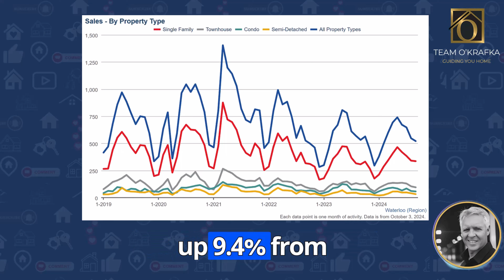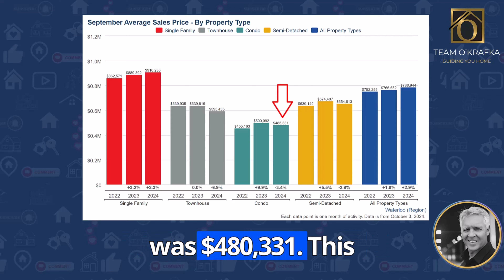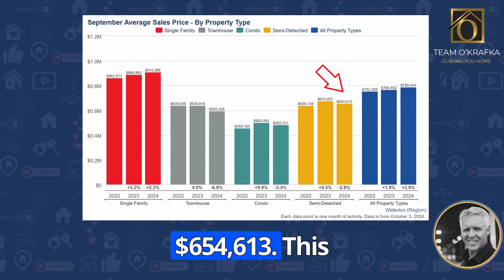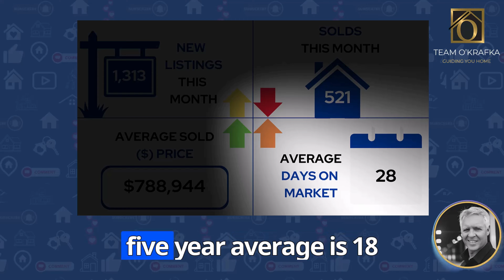Waterloo Region Real Estate Market Update October 2024 - September 2024 Stats Review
[October 2024] Kitchener-Waterloo, Cambridge and the Waterloo Region Real Estate Stats for September 2024 and our October 2024 Market Update, analysis and advice for home buyers and home sellers .

Should you buy Waterloo Region Real Estate Now or Wait? Are you wondering if now is the right time to buy or sell a home in the Waterloo Region? In this video, we break down the September 2024 real estate stats and trends, including key insights on home prices, sales numbers, and inventory. Whether you're looking for a detached home, townhouse, or condo, these market updates will help you make informed decisions. We’ll also discuss upcoming policy changes that could impact buyers and sellers. Stay until the end for expert advice on navigating the current market conditions. Don't miss this crucial info before making your next move!

00:00 Introduction
00:12 Number of Homes Sold
01:09 Average Sale Price
02:30 Policy Changes
02:52 Number of New Listings
03:23 Home Supply
03:41 Average Days on Market
03:52 Final Thoughts

Topics Covered:

Total homes sold in September 2024.

Year-over-year sales and price comparisons.

Inventory levels and market supply.

Average prices for detached homes, townhouses, condos, and semis.

What buyers and sellers should know right now.

Key policy changes that could affect your buying or selling decision.

Mark O'Krafka, Realtor | Debbie O'Krafka, Realtor
RE/MAX Real Estate Centre Inc., Brokerage

👉 Don't miss out on this opportunity to take control of your move! Download our guide now!